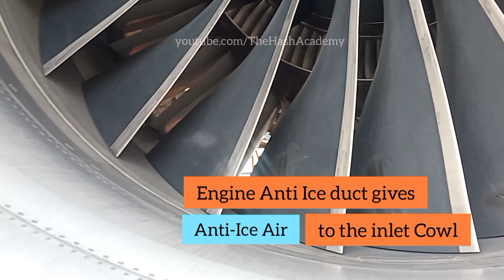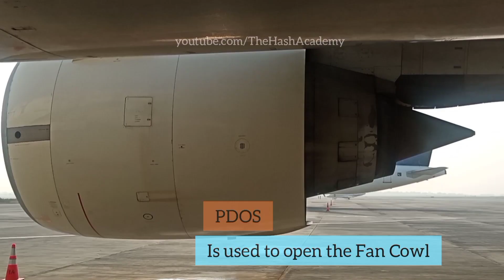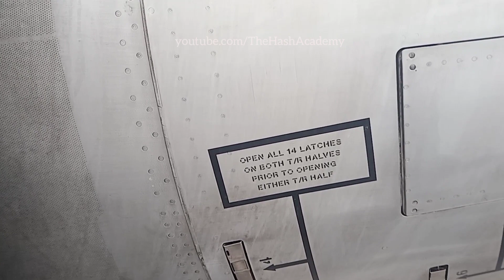ENGINE COWLINGS | BOEING 777 | EASA PART 66 ONLINE TRAINING VIDEO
The cowl contains and protects the engine components. The cowl also
controls the airflow through and around the engine.
The engine cowl has four parts:
• Inlet cowl
• Fan cowl
• Thrust reverser

• Turbine exhaust system.

The inlet cowl controls the airflow into the engine fan. The inlet cowl is a
single assembly with an upper and a lower half. The inlet cowls for the left
and the right engines are interchangeable. The cowl includes these
components:
• T12 sensor
• Engine anti-ice (EAI) system
• Powered door opening system (PDOS) actuation and control switches
• Hoist points.

The T12 sensor measures engine inlet temperature and sends it to the EEC.

Each engine has two fan cowls. The fan cowls let the air flow smoothly
around the engine.

The left fan cowl has an oil tank access door and a pressure relief door. You
service the engine oil tank through the oil tank access door.

The thrust reverser controls the direction of the fan exhaust. It makes
forward or reverse thrust. Reverse thrust can decrease the speed of the
airplane during landing rollout or rejected take-off. The surface of the thrust
reverser lets air flow smoothly around the engine.

The turbine exhaust system makes the airflow smooth as it exits the engine.
This increases engine efficiency and reduces noise.
It contains primary nozzle, center body and vent tube extension.